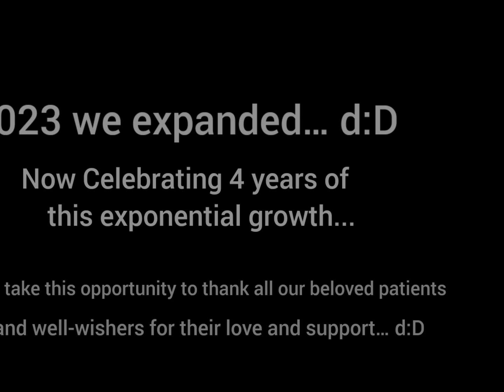Happy 4th Anniversary doctor:Dental❤️❤️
Celebrating 4 years as a practice….
We take this opportunity to thank all our beloved patients and well-wishers for their love and support… d:D